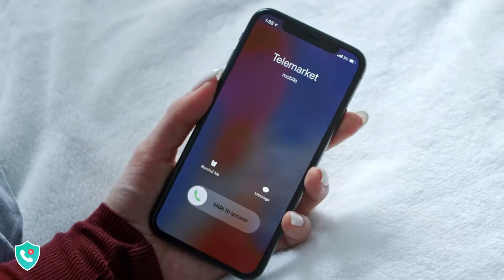GA angry girl book 1920x1080 30s V2 EN